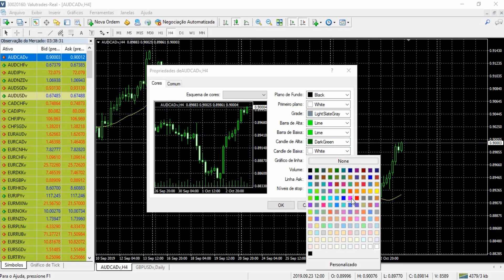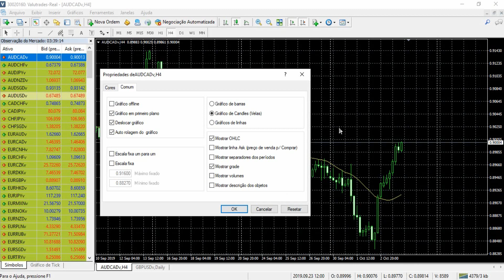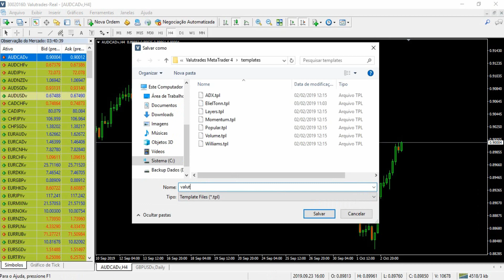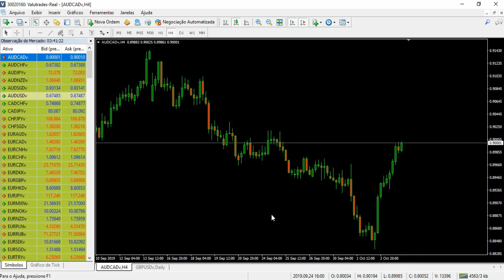MetaTrader 4 - Como configurar um gráfico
Nós iremos trazer uma série de vídeos explicando algumas funcionalidades do MetaTrader 4. Nesse vídeo iremos falar sobre como configurar um gráfico
Valutrades is a FCA regulated ECN broker offering trading on forex, commodities and CFD's via the Metatrader 4 and Metatrader5 platform and FIX API connectivity. We are true global broker with business on 6 continents and more than 70 countries, and we offer multi-lingual services to create a personalized experience for every trader.

We are located in the heart of London and uphold the highest standards in product offering, service, professionalism and transparency. It’s our mission to level the playing field, giving all traders complete access and analysis to the real financial markets.